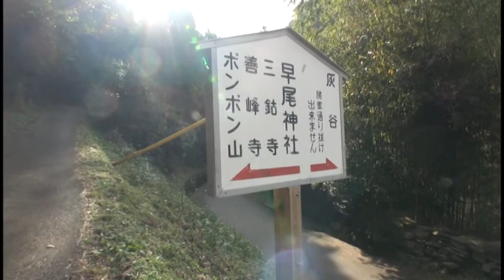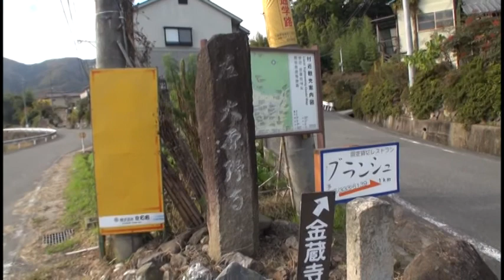C308 京都洛西大原野ウォーキング-8 ‹桓武天皇石碑～八幡宮›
桓武天皇石碑から八幡宮まで歩きました。